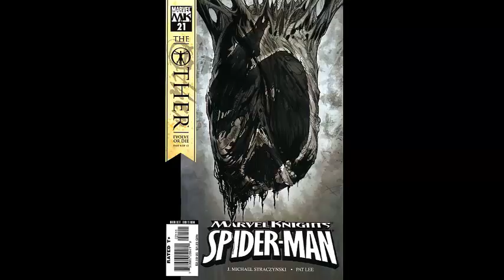Best Spider-Man Comics You Should Read Part 21 - Geek History Lesson (2017)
Our full SPOILER REVIEW of Marvel Knights Spider-Man